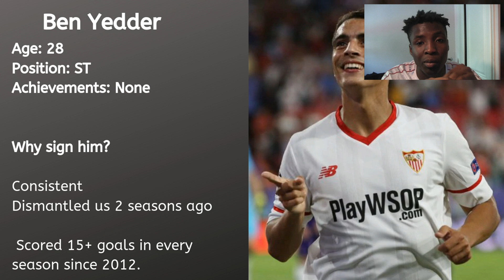5 Players Manchester United MUST buy